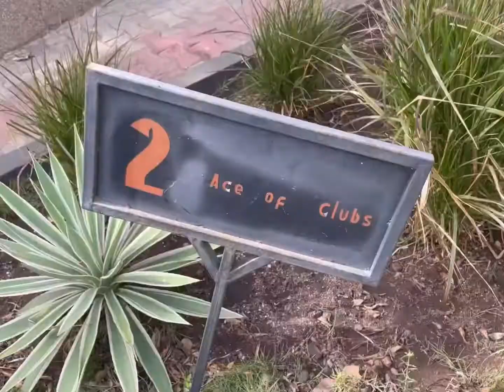Mini Golf Date Gets Competitive in Accra, Ghana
We don’t own the rights to the music playing at either venue. Music is ALWAYS playing EVERYWHERE in Ghana. It’s impossible to shoot video without it or know all of the songs.

At the restaurant:

We don’t own the rights to this music, the Restaurant was playing in the background

Artist: Beyonce

Artist: Beyonce